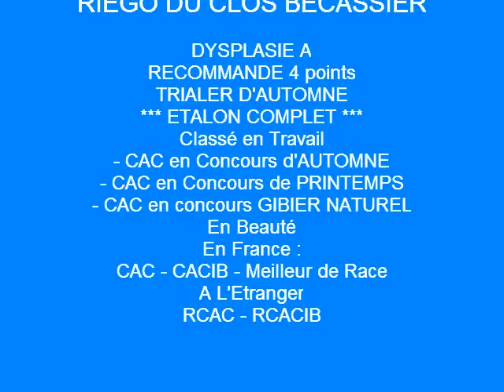Epagneul breton Romeo i Ruby " OD BAKICA UMKA "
Otac stenaca je Chorus du clos becassier a majka je Ekelle du clos becassier . Stenci su stari 25 dana na ovom snimku.
Vlasnistvo odgajivacnice " Od Bakica Umka " Srbija.